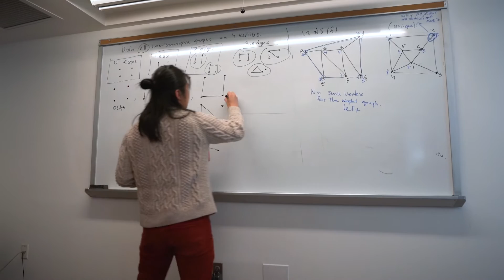UNH voicesofwildcats: Eden Suoth '18 UNH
Eden Suoth '18 is making the most of his UNH experience. A Hamel scholar in the UNH Honors Program with dual majors in philosophy (UNH College of Liberal Arts) and mathematics (UNH Engineering & Physical Sciences), Eden is also a leader in a myriad of campus organizations including the Socratic Society, STEMbassadors and the UNH Society of Asian Scientists and Engineers - SASE. If that wasn't enough to fill the day, Eden is also a resident assistant (RA) with UNH Housing. Watch as Eden tells his UNH story!
Produced by Scott Ripley UNH Communications and Public Affairs